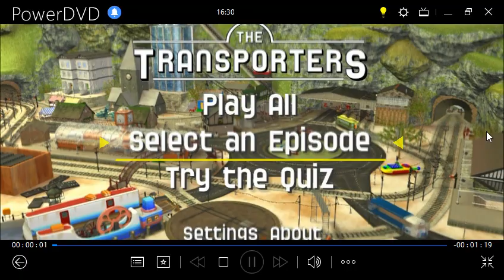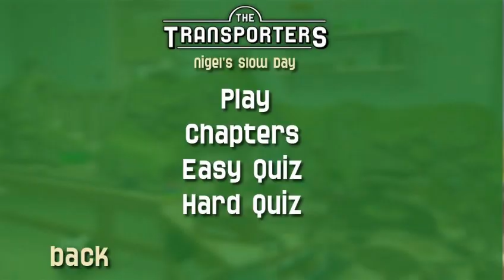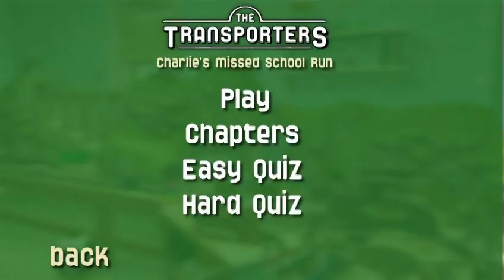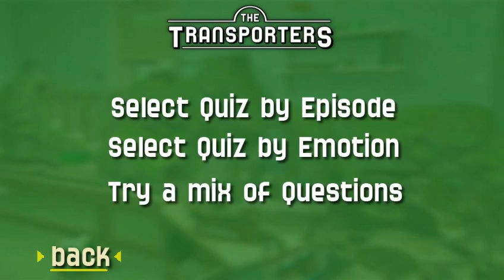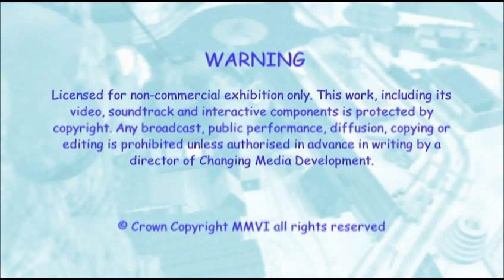The Transporters - DVD Menu Walkthrough